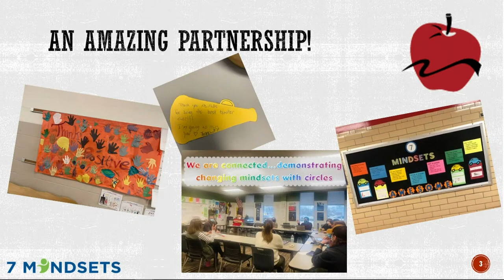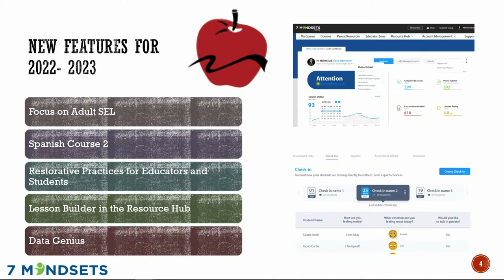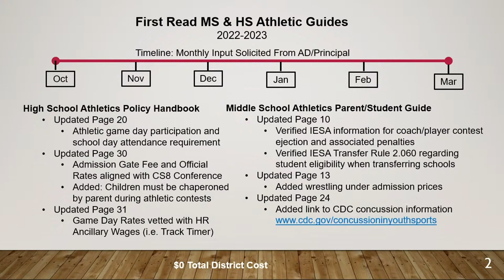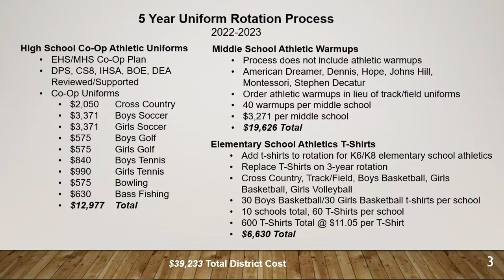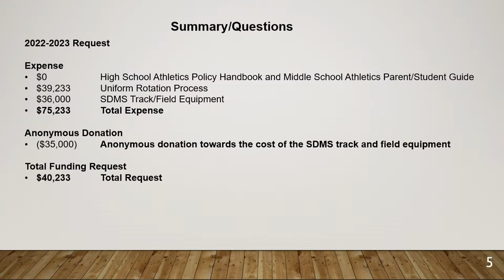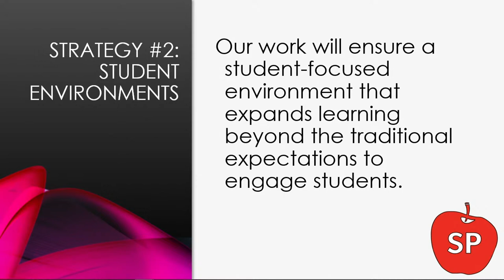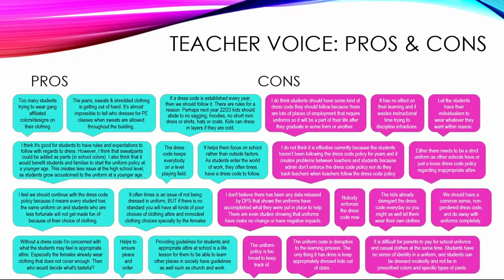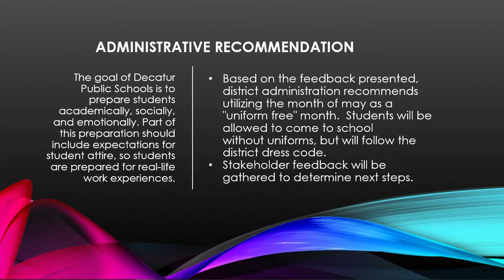Board of Education Meeting 04/12/22